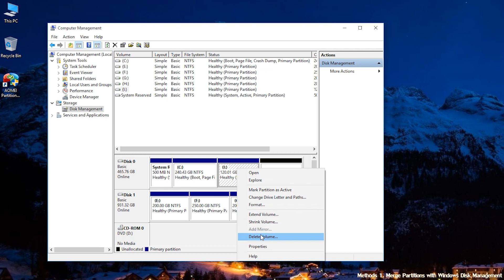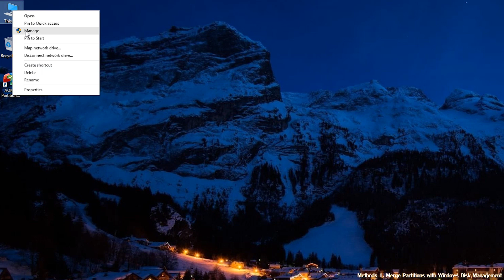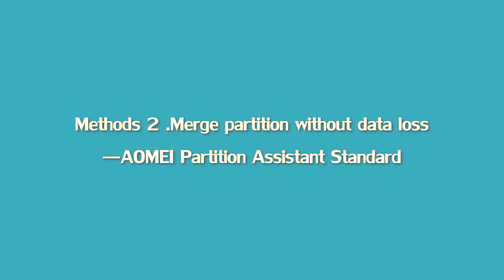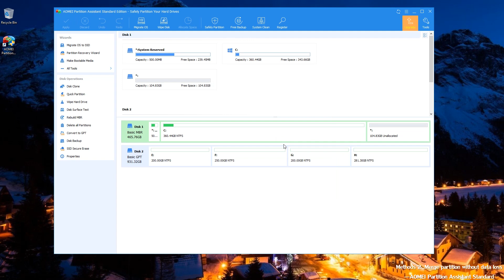How to Merge/Combine Partitions Directly without Data Loss in Windows 10?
Merging partitions refers to combining two partitions into one partition or combining a partition with unallocated space on the hard drive to expand the space of a partition.
This tutorial provides two methods to complete merging partitions in Windows 10:
0:00 Start
0:35 Methods 1. Merge Partitions with Windows Disk Management.
2:16 Methods 2. Merge Partitions without data loss—AOMEI Partition Assistant Standard.